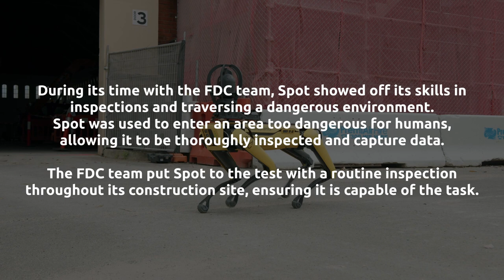Sphere Drones x FDC - Boston Dynamics Spot on a construction site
Two weeks ago, the Sphere Drones team, along with CEO Paris Cockinos visited the FDC Construction & Fitout team in Sydney, Australia. The visit saw the Boston Dynamics' Spot robot dog traverse a construction site, inspecting areas too dangerous for humans and completing a routine inspection.